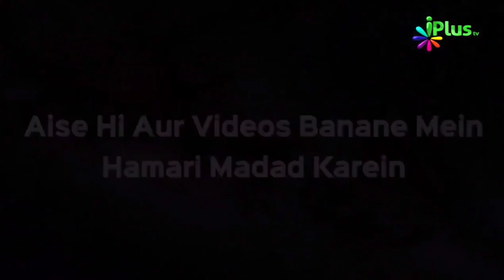Woh Kaun Si Dua Hai Jiska Hukm Nabi ﷺ Ne Muaz Bin Jabal (RA) Ko Diya tha? | Arshad Hussain Mohammadi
Woh Kaun Si Dua Hai Jiska Hukm Nabi ﷺ Ne Muaz Bin Jabal (RA) ko Diya tha? | Shaikh Arshad Hussain Mohammadi | iPlus TV